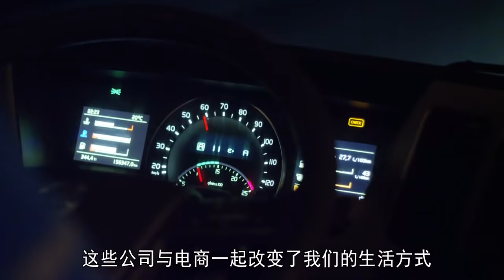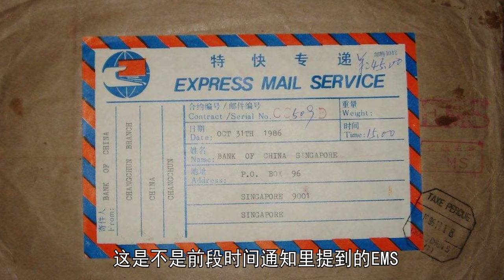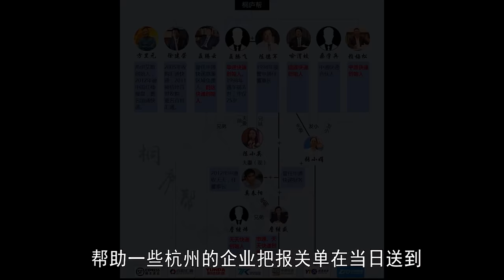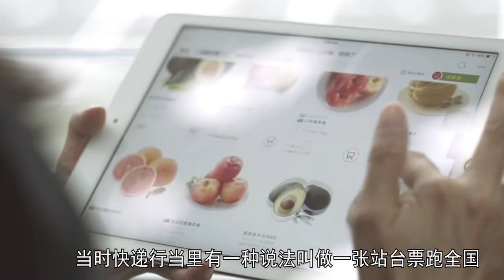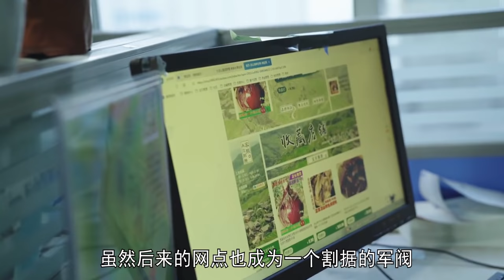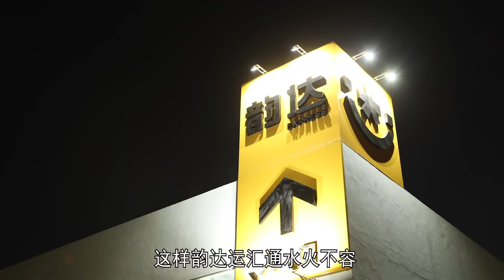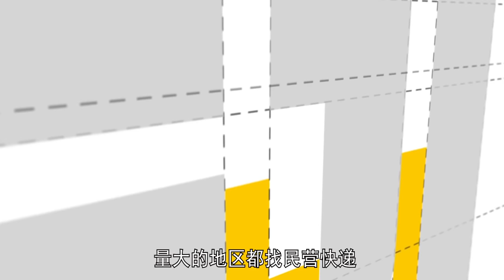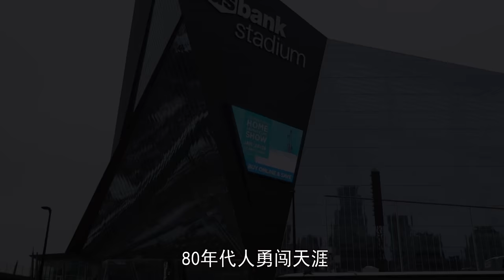中国快递30年发展缩影——桐庐帮！为什么三通一达都来自同一个地方？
三通一达可以说是占据了中国快递业务的半壁江山，但是你知道吗，这四家公司的创始人都有着千丝万缕的关系。申通创始人的弟弟创办了韵达，申通的创始人还创办了天天快递，申通创始人的宿舍好友的姐姐创办了圆通，申通创始人的小学同学的朋友创办了中通，真是剪不断理还乱，那就让我们一起来了解桐庐帮这个快递江湖中不得不谈的群体。